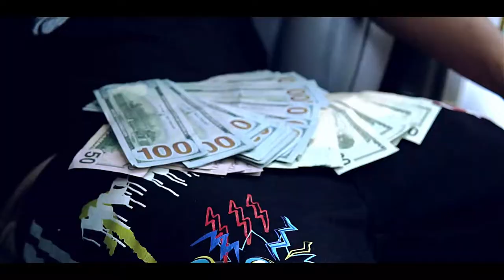Poga - Play Wit It